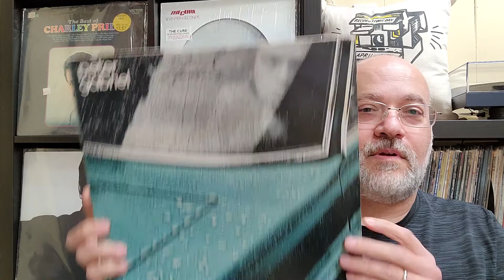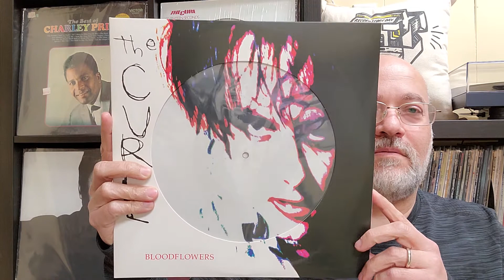vinyl Community: 1(K)iss contest entry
My submission to the contest .